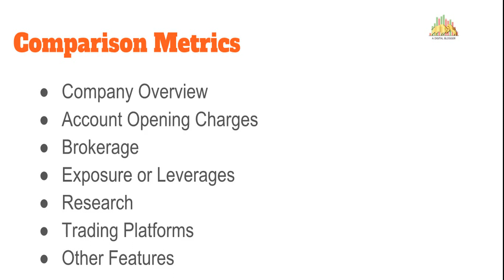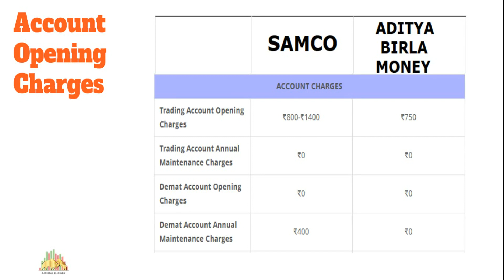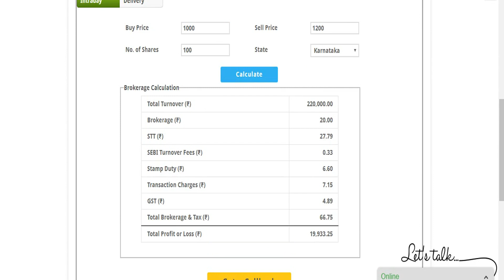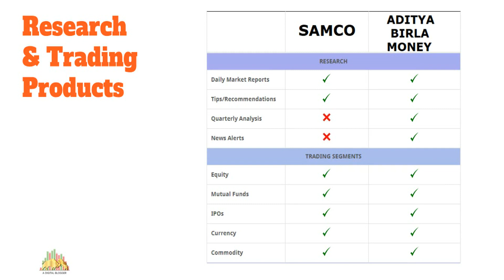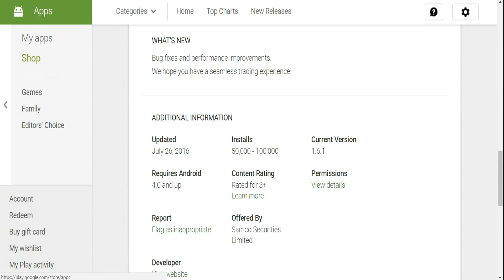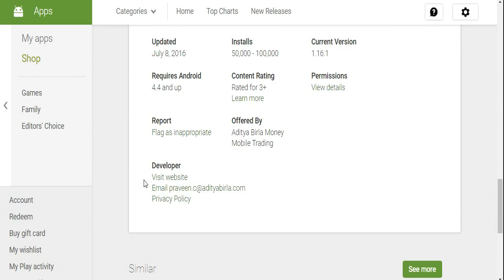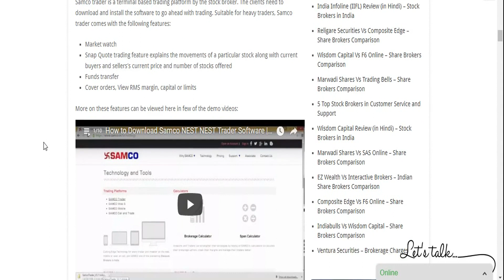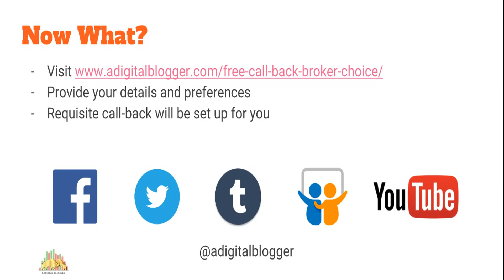Samco Vs Aditya Birla Money [Hindi]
Check out this Hindi Video to see the detailed comparison between Samco vs Aditya Birla Money - prominent stock brokers in India. The video compares both the stockbrokers on the following aspects:
- Overview
- Pricing (Brokerage, Account Opening, Transaction Charges)
- Research
- Trading Platforms
- Exposure or Leverage
- Other features